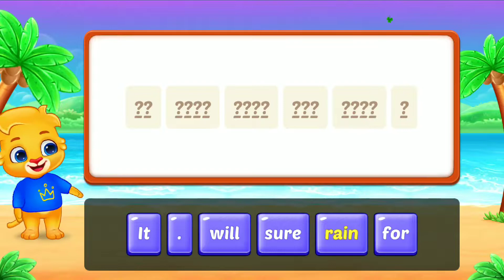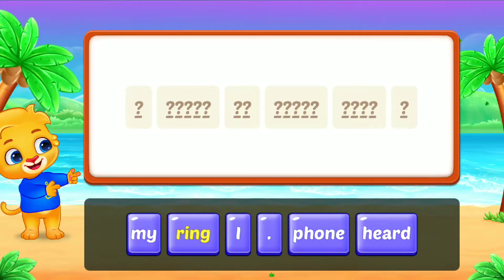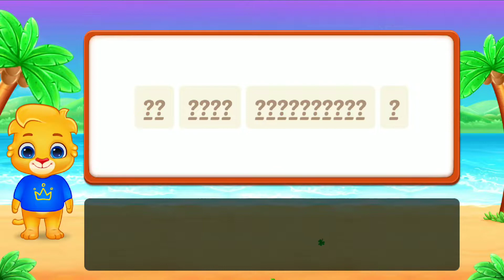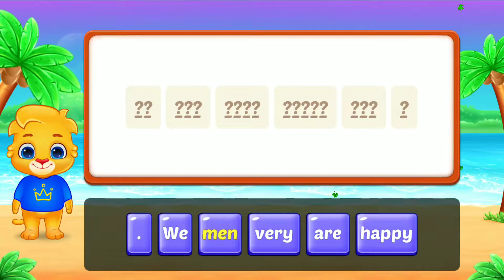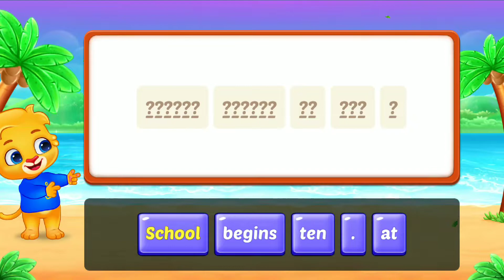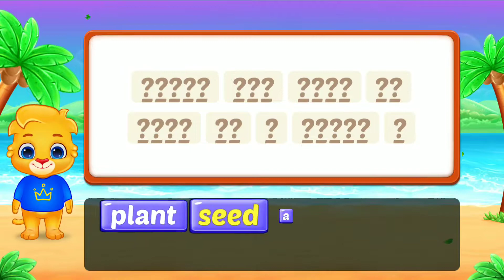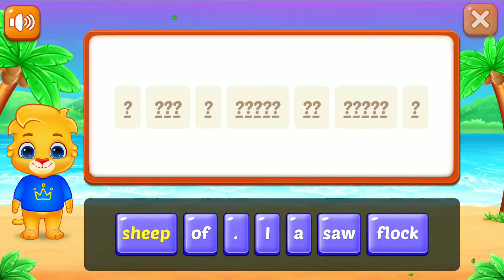Sentence Maker Intermediate...